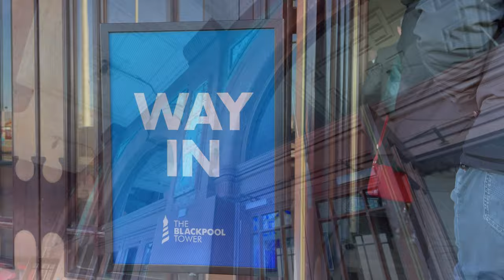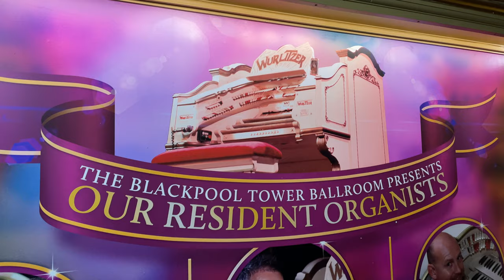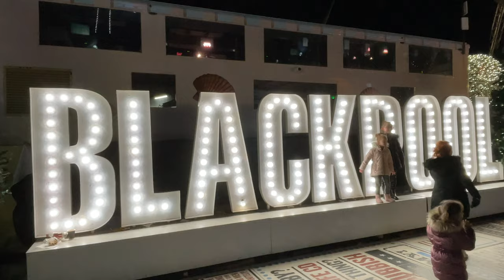Blackpool Tower • The Grand Ballroom • Strictly Come Dancing Ballroom • Blackpool Organs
Blackpool Tower is very impressive. As old as it is, the quality and finesse of decor and style is as good now as it has always been. My wife and I have enjoyed a few hours listening to the lovely dance music and watching the dancers on the dance floor.

I hope you enjoy watching this video and feel that you have tagged along with us.

Warren

- Photos and video captured by GoPro Hero 12 and Apple iPhone 12
- All due care and safety was considered during video recording.